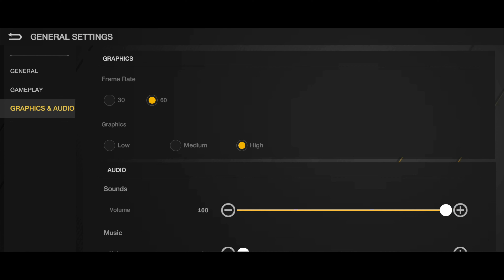War After PvP Shooter Android Gameplay High Settings (Mobile Gameplay, Android, iOS, 4K, 60FPS)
War After PvP Shooter Android Gameplay High Settings (Mobile Gameplay, Android, iOS, 4K, 60FPS) - FPS Shooting Games

Android Gameplay War After PvP Shooter High Settings (Mobile Gameplay, Android, iOS, 4K, 60FPS) - FPS Shooting Games

Platform - Android, iOS, Mobile
Requires Android - 5.1 and up
Offered by - GDCompany